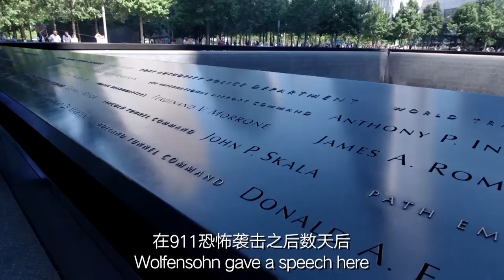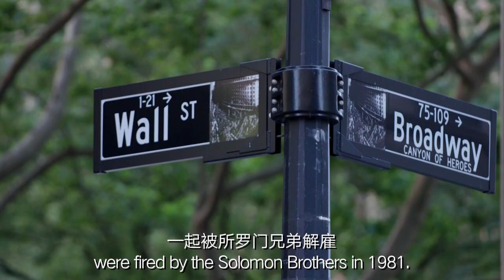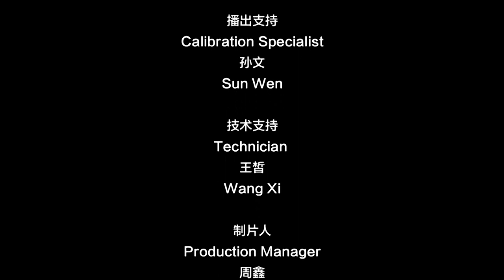World Movers: World Now Has New Power Centers to Create Different Perspective on Development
James Wolfensohn was once the captain of the Australian Olympic fencing team, chairman of Carnegie Hall, a concert venue in midtown Manhattan, NYC, the U.S., where he once had a cello performance with cellist Yo-Yo Ma, and a well-known Wall Street banker and billionaire. Eventually he stepped onto the world stage by serving as the president of the World Bank Group for two consecutive terms. He took it as his mission to alleviate global poverty.